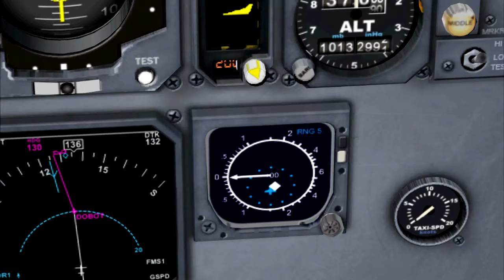FSX Near collision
Забавный и редкий случай запечатлел. На эшелоне сблизился с трафиковым Боингом 737 до расстояния всего в пол мили. Даже не пытался избежать столь опасного соседства, интерес был выше ))) Летели так параллельными курсами минут пять или даже больше, потом разошлись с миром :)